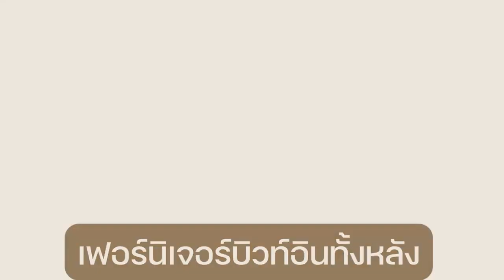ขาย ทาวน์เฮ้าส์ 3 ชั้น 21 ตารางวา หมู่บ้านบ้านใหม่ กรุงเทพกรีฑา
ทำเลดีเยี่ยม หน้าบ้านติดสวน มุมมองกว้าง เครื่องปรับอากาศ 3 เครื่อง เจ้าของบ้านดูแลดี ฉีดปลวกทุกปี